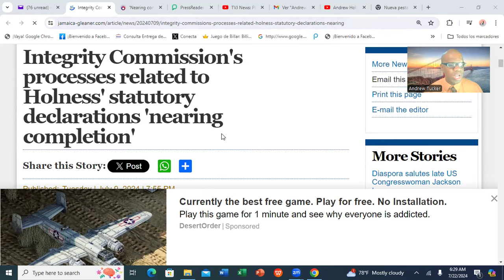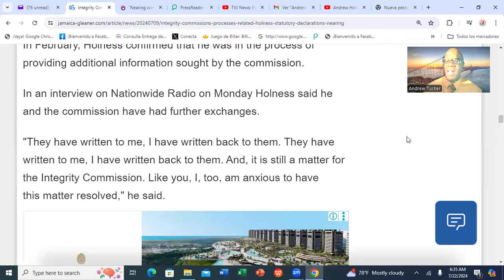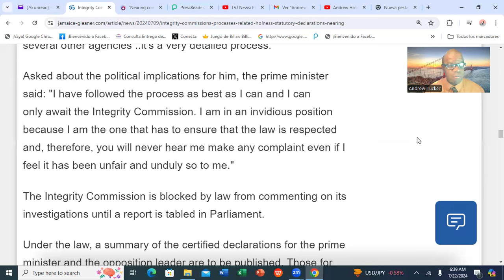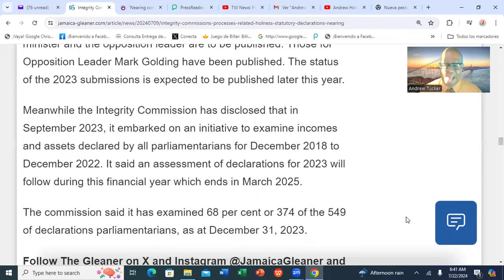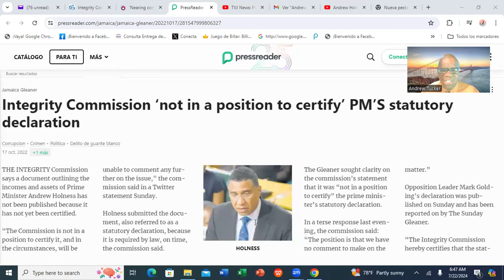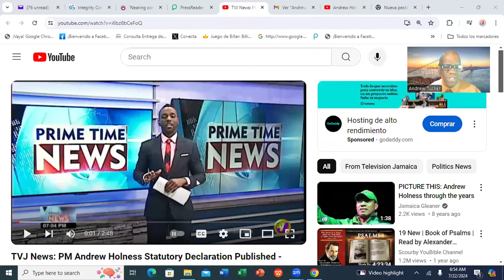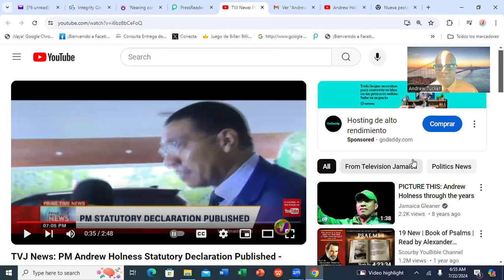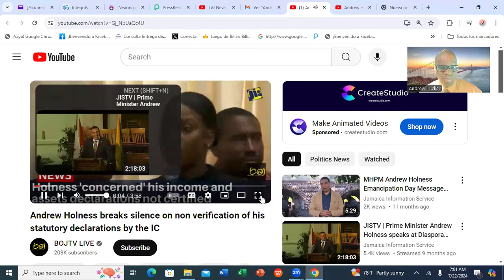PM ANDREW HOLNESS'S REFUSAL TO HAVE HIS STATUTORY DECLARATIONS CERTIFIED & THE TWO JAMAICAS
Prime Minister, Andrew Holness, still has not yet had his statutory declarations certified. Join me in an interesting dive in to this important matter.